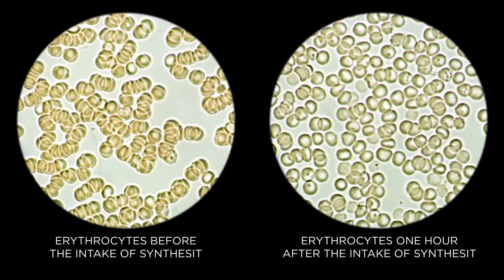Synthesit separates aggregated (clumped) erythrocytes (microscopic observations)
Aggregation (agglutination) of erythrocytes is caused by inflammatory and systemic diseases, aging and adverse environmental factors. Erythrocyte agglutination disrupts blood microcirculation and limits oxygen supply to all cells of the body.
Problems with microcirculation can lead to the development of heart failure, arterial hypertension and cardiac arrhythmias. Insufficient microcirculation in the brain and eye tissues leads to chronic fatigue syndrome; depressive conditions, and decreased vision quality.

Aggregation (agglutination) of erythrocytes increases the prevalence of vascular damage and the development of thrombosis, which can lead to heart attacks, strokes and local ischemia - cell death due to oxygen deprivation.

Erythrocyte agglutination accompanies a huge number of various diseases, and it can only be fought with long-term treatment. This means that during all the therapy course, from several days to several years, a person continues to suffer from complications caused by aggregation of red blood cells. This was the case before the appearance of Synthesit -
a unique product that has no analogues and is completely safe.

Below, in the microscope video, at a 1000x magnification, you can see the result of the Synthesit unique action. It is important that anyone can test this effect on their own using the services of the nearest medical laboratory.
Synthesit intake separates erythrocytes from long chains into individual cells within an hour. This is a phenomenal effect of the Synthesit, which restores the ability of erythrocytes to carry oxygen to normalize cardiovasculature activity and re-awake your own body energy and vitality.